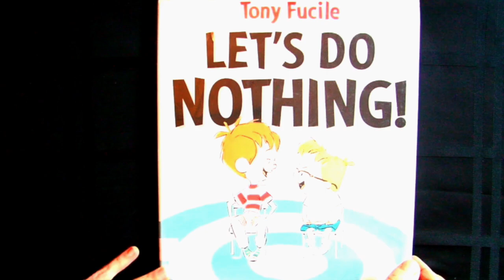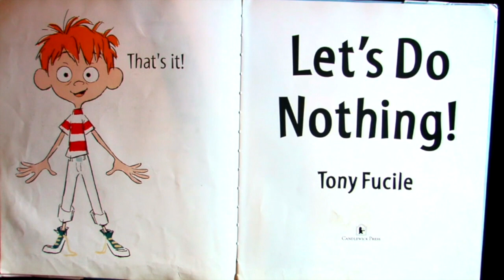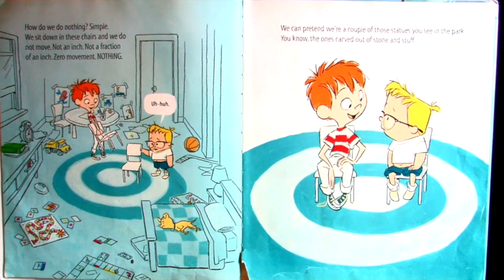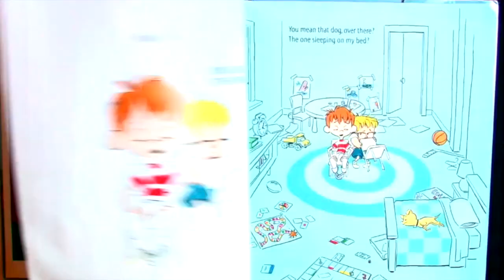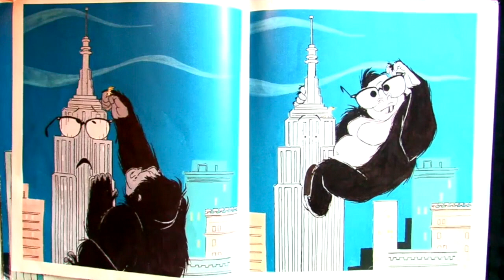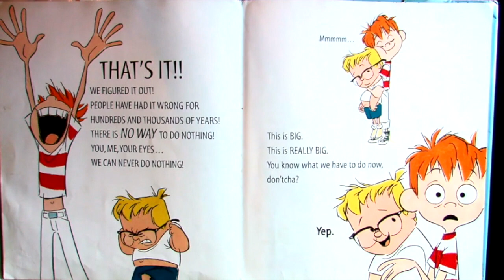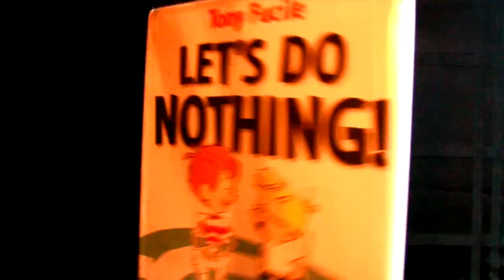Ms. Gullikson reads Let's Do Nothing by Tony Fucile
Ms. Gullikson from Joaquin Miller library shares a story about... nothing?!
🤪 Next, take the Nothing Challenge: "Practice staring , stillness, balance, and the containment of giggling! Prizes of nothingness will be awarded!"

⭐ Read, explore, create! Our favorite resources

🤓 Are you a librarian or educator with copyright questions?